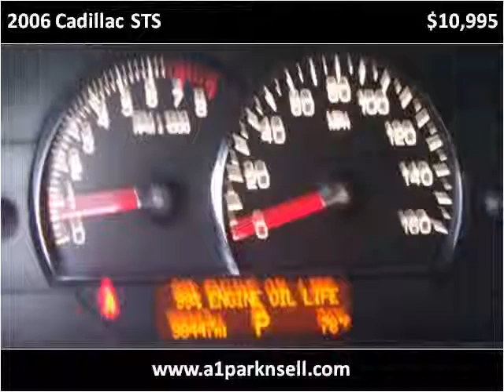2006 Cadillac STS Used Cars Monroe MI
This 2006 Cadillac STS is available from A1 Motors Park N Sell.